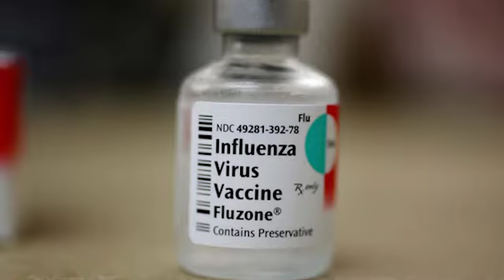Alcarria TV – Al Médico con Ramón – 2021 11 09 – Vacuna antigripal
Esta semana dedicamos, el programa de salud de Alcarria TV y EsRadio Guadalajara, a informar sobre la campaña de vacunación de la Gripe en Castilla la Mancha.

Se han reservado 750.000 vacunas con la intención de dar cobertura vacunal a las personas de más de 65 años, las que padecen enfermedades crónicas, sanitarios y personal esencial.

A los más mayores se les administrará conjuntamente la vacuna de la gripe y la de Covid 19, en una tercera dosis.

Animo a todos a ser vacunados.